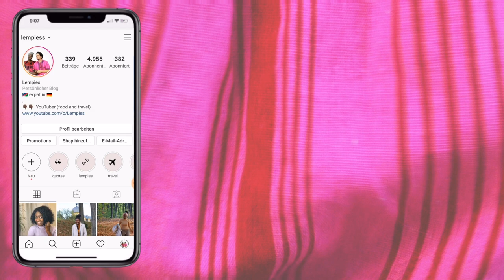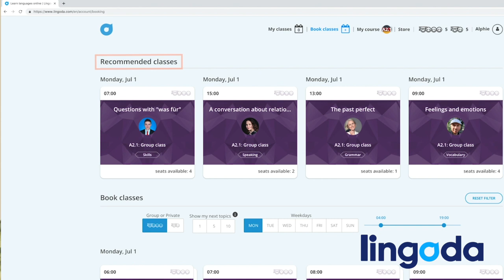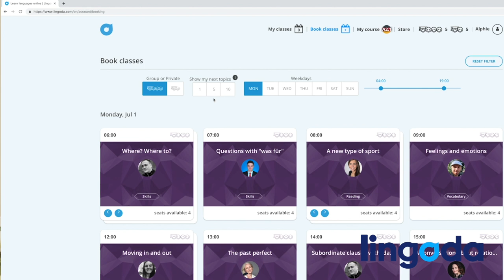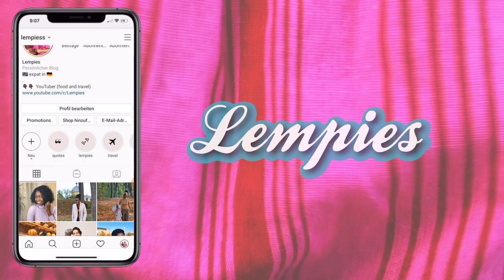THE EVERYDAY STRUGGLE (Learning german) | our life in Germany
Ciao Guys,
In this video, we share all our experiences and the everyday struggle of trying to learn german.
When we first came to Germany as foreigners we had to deal with many problems and not being able to speak german properly was the biggest of all!

We wish we knew about LINGODA before. In our opinion, this learning platform is a game-changer for people that want to learn a new language. It is affordable, flexible, and gives you the opportunity of having a specific class with qualified teachers all around the world from the comfort of your home!